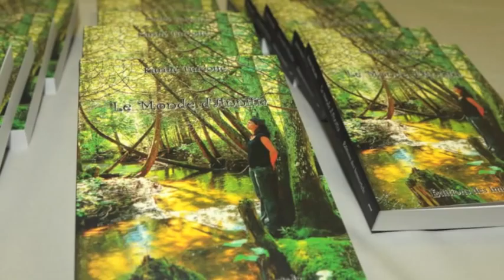Karine Turcotte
Karine Turcotte pare de son livre: "Le monde d'Annitïa"